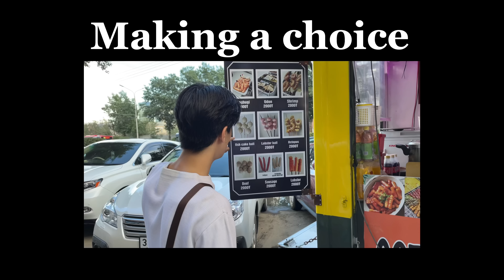УБ-хотын street food-ээр аялцгаая😋🫶🏻 (Let's travel to the street food of Ulaanbaatar city)